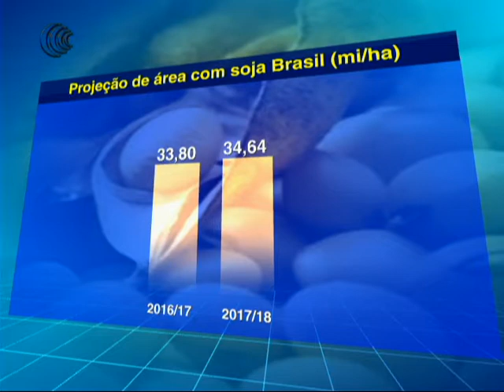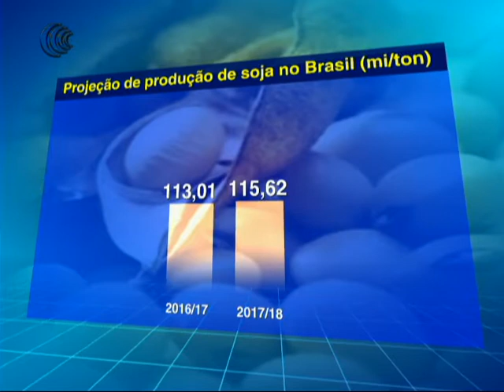PROJEÇÃO ÁREA SOJA BR + METEOROLOGIA - 02/06/2017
O Ministério da Agricultura prevê que a área plantada de soja do Brasil cresça entre 2 e 3 por cento na próxima safra, disse o secretário de Política Agrícola da pasta, Neri Geller, ao participar de evento nesta quinta-feira (1).

A área plantada de soja no Brasil na atual temporada é de 33,8 milhões de hectares, alta de 1,8 por cento ante a safra anterior, segundo dados da estatal Companhia Nacional de Abastecimento (Conab).

O mês de setembro é marcado pelo retorno das chuvas sobre algumas áreas produtoras e também pelo termino do vazio sanitário nos estados de Mato Grosso do Sul, Mato Grosso, Paraná, São Paulo e Rondônia. A Nadiara pereira da Somar Meteorologia  contou quais são as expectativas para o mês neste ano.